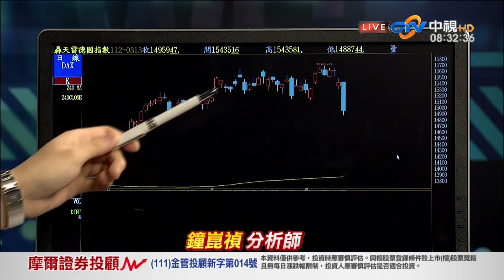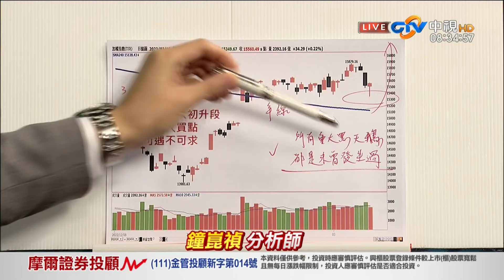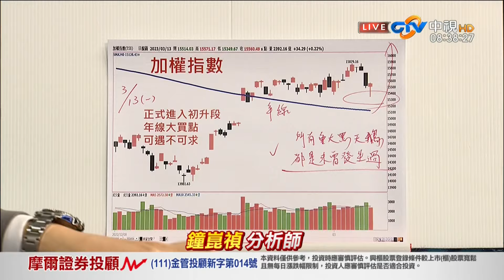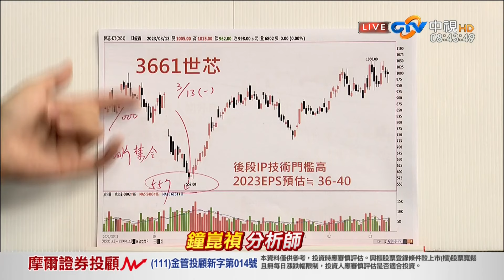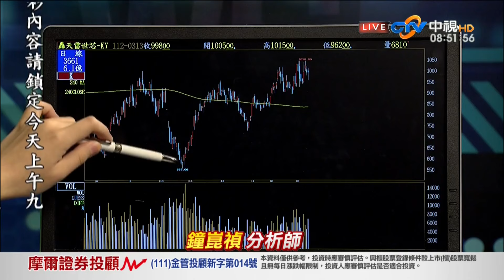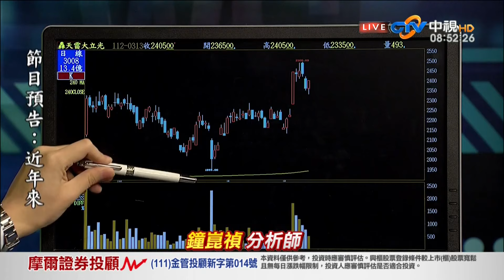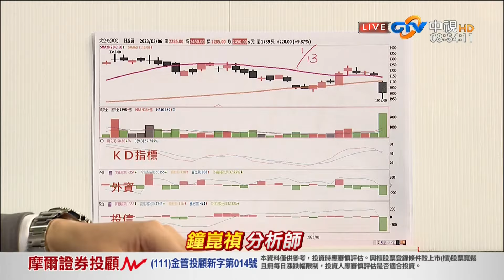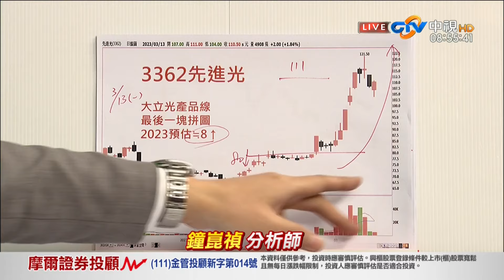中視【真投資】20230314 鐘崑禎：所有的超級買點 背後都有著重大利空